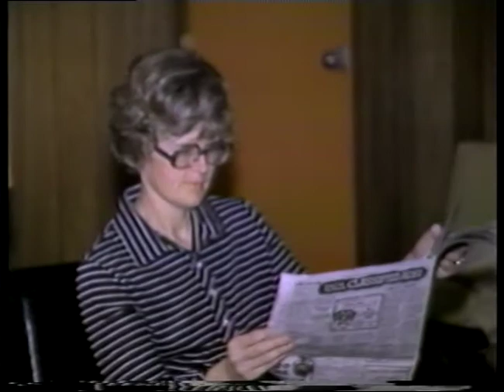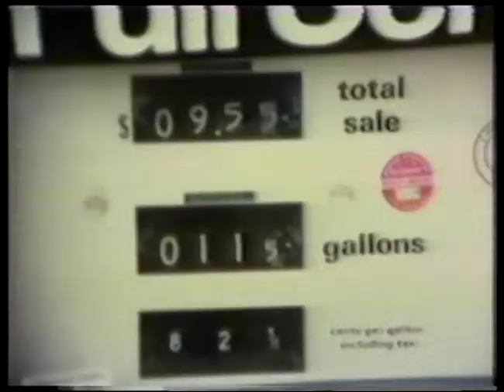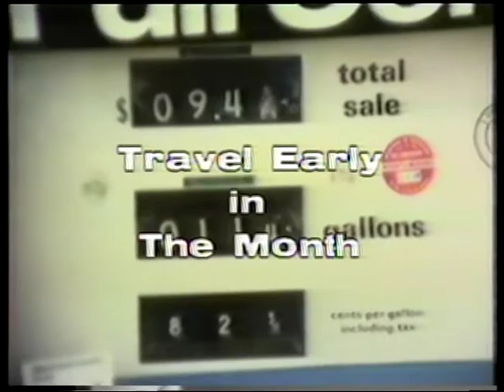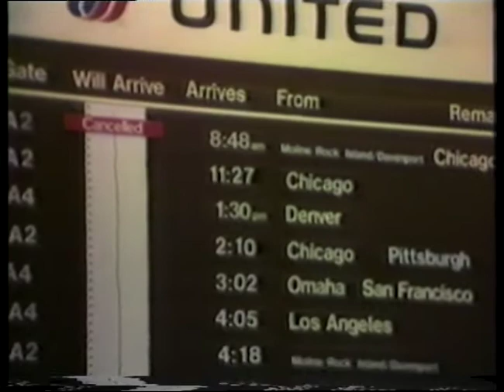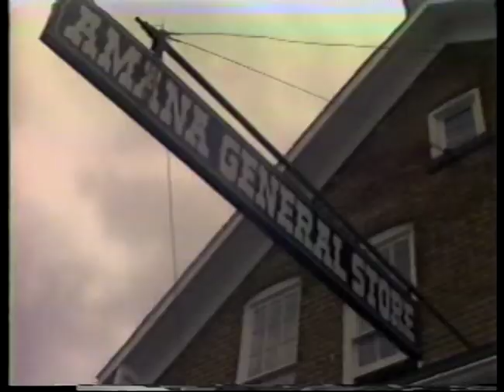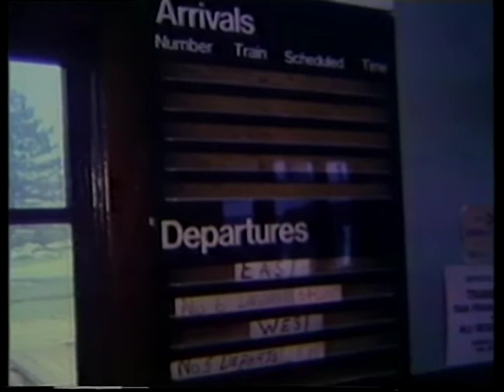Monday: Newsfive: Special Edition May 21 1979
An episode of Monday: Newsfive that aired May 21, 1979